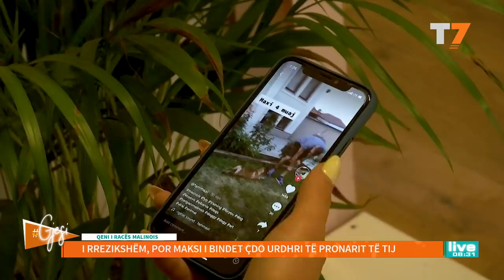gjesi: I rrezikshëm, por Maksi i bindet çdo urdhri të pronarit të tij | T7